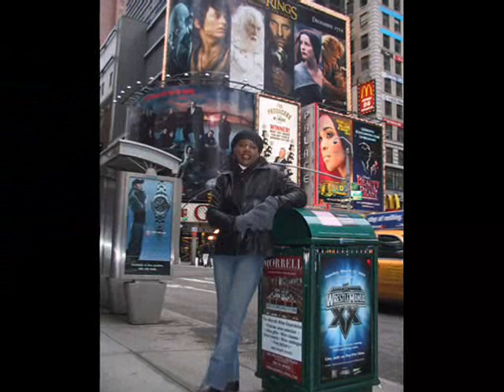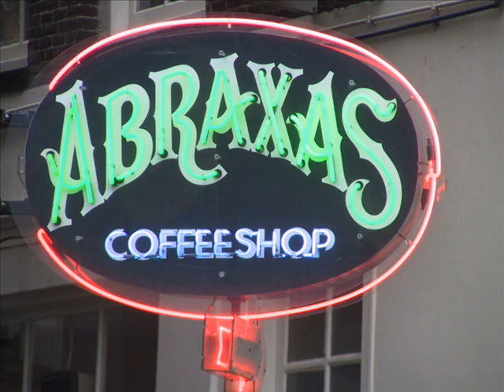Free World - John Roush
A musical slideshow of Miami, NYC,
London, Paris & Amsterdam